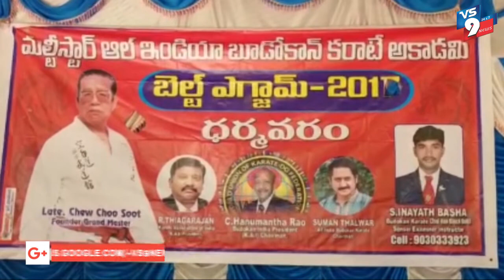మల్టీ స్టార్ ఆల్ ఇండియా బుడోకాన్ కరాటే అకాడమీ ||VS9NEWS